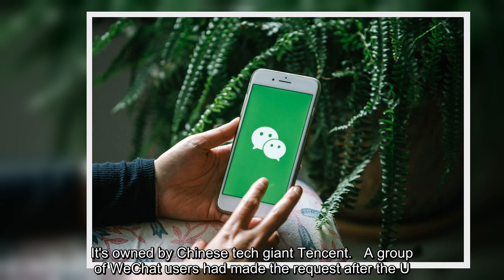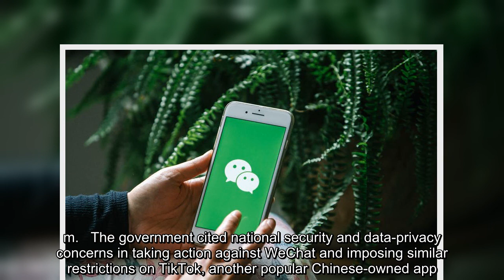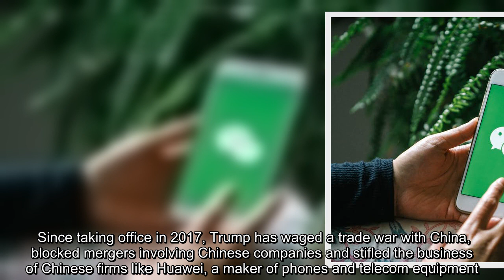A federal judge has approved a request from a group of WeChat users to delay looming U.S. government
A federal judge has approved a request from a group of WeChat users to delay looming U.S. government restrictions that could effectively make the popular app nearly impossible to use...
NEW YORK — A federal judge has approved a request from a group of WeChat users to delay looming U.S. government restrictions that could effectively make the popular app nearly impossible to use.   In a ruling dated Saturday, Magistrate Judge Laurel Beeler in California said the government's actions would affect users’ First Amendment rights as an effective ban on the app removes their platform for communication.   It's owned by Chinese tech giant Tencent.   A group of WeChat users had made the request after the U.S. Commerce Department said Friday it would bar WeChat from U.S. app stores and keep it from accessing essential internet services in the country, beginning Sunday night at 11:59 p.m.   The government cited national security and data-privacy concerns in taking action against WeChat and imposing similar restrict ...